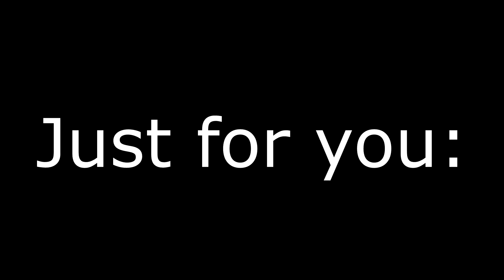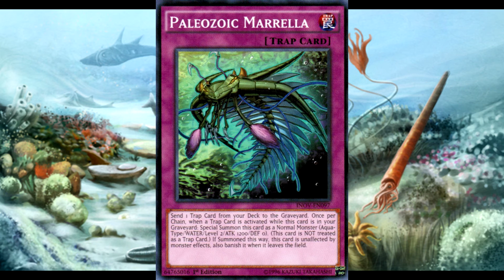Mystic Vee's How to Pronounce Series: Part 2- Paleozoics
Let's go back to take a look at the Squirmy goobers that we all know as Paleozoics.